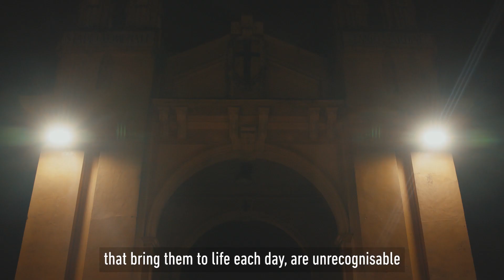Have a Yellow&Blue Christmas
Un pensiero dedicato a tutti voi, ma anche a tutti noi. Perché ve lo possiamo assicurare: ci mancate.
A thought dedicated to all of you, but also to all of us. Because we assure you: we miss you.